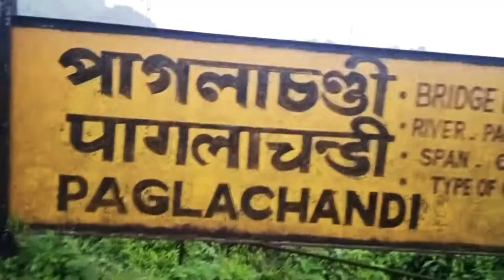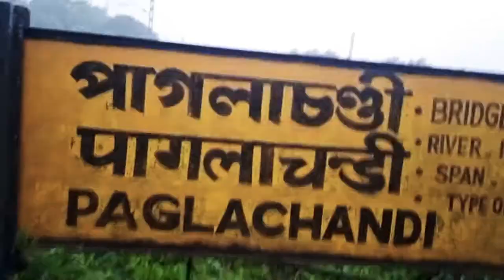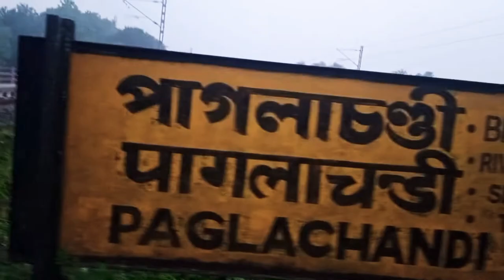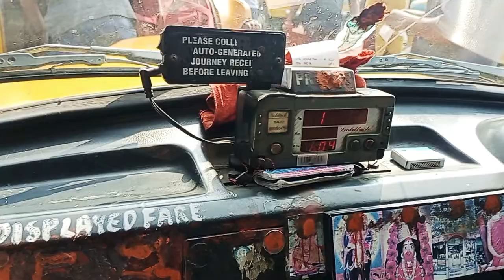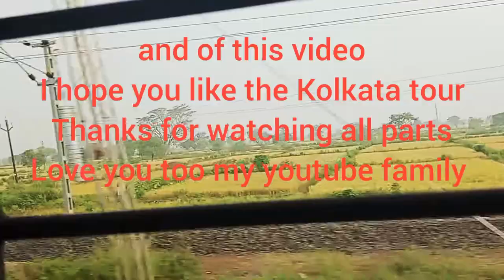END this video Kolkata tour part 7